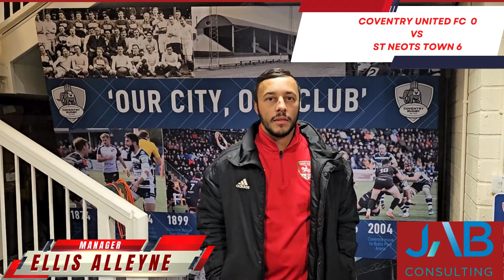Post Game interview with Manager Ellis Alleyne following Coventry Uniteds game against St Neots Town